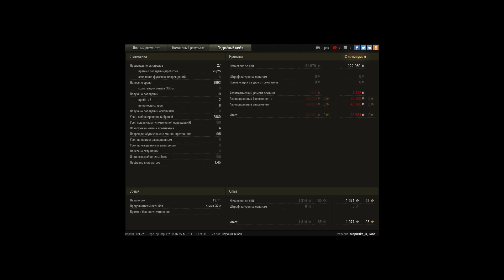Объект 430У, Харьков, Стандартный бой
Игрок: MapuHka_B_Tone [CYS]